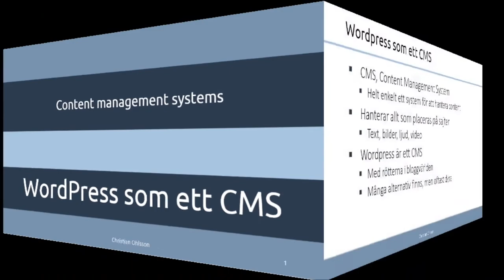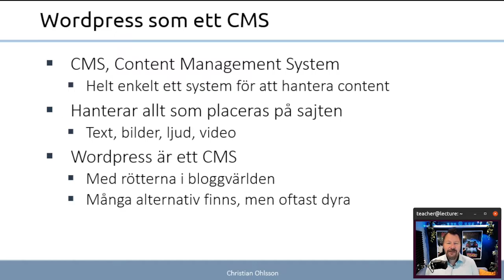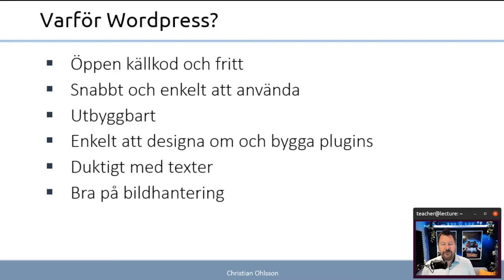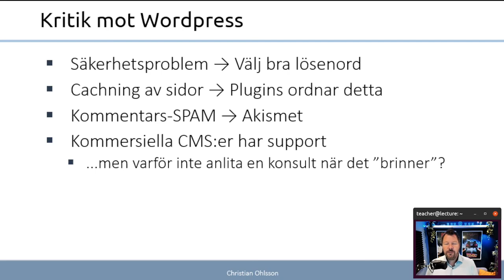CMS 2022 1.1 WordPress som ett CMS